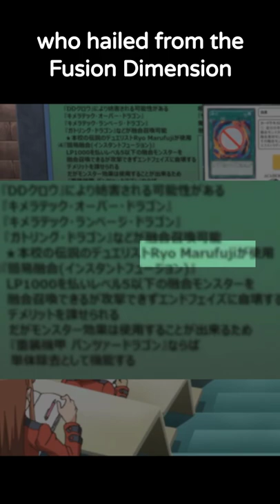Zane (GX) "APPEARS" in Arc-V - Yu-Gi-Oh Did You Know (#14)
It seems Zane was referenced in Arc-V pretty directly, but never appeared in the series. What do you guys make of this??